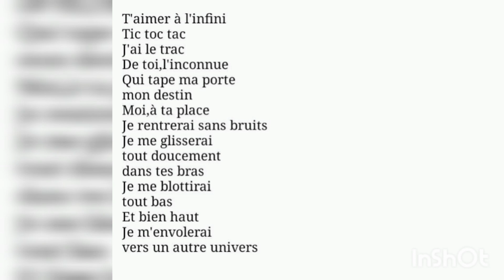T'aimer à l'infini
poésie ado